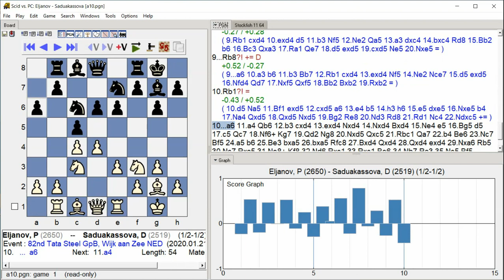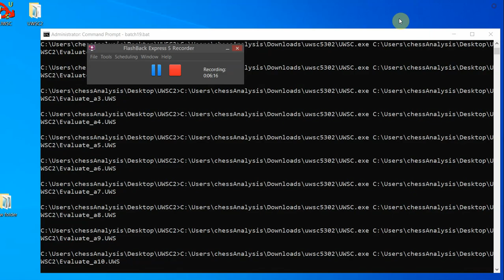Eljanov,P - Saduakassova,D, 82nd Tata Steel GpB, Round 9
82nd Tata Steel GpB, Wijk aan Zee NED, Round 9, 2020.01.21
Eljanov,P -- Saduakassova,D